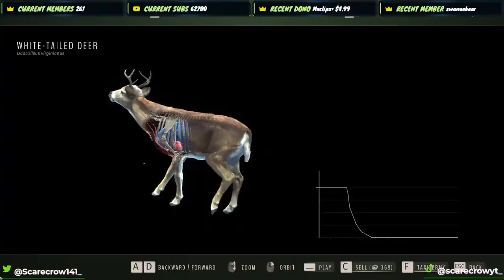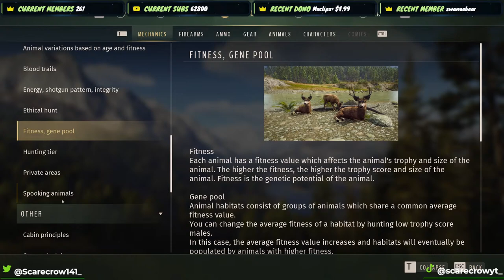The GIANTS Are Starting To Show Up On Nez Perce Valley! Way Of The Hunter Day 2!